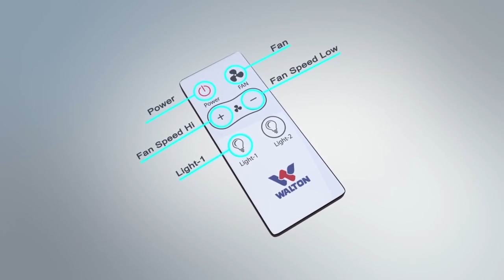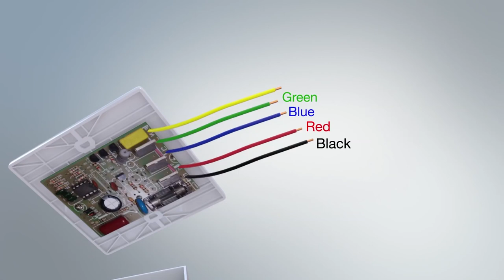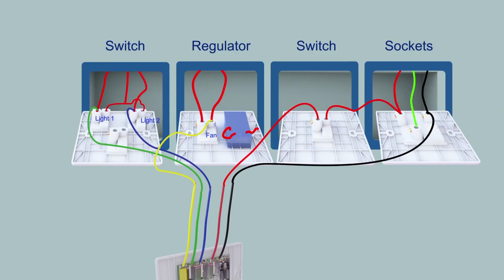Walton Remote Control Switch Video Tutorial